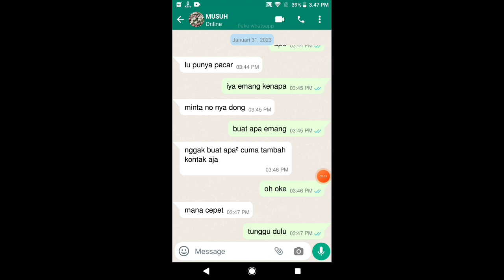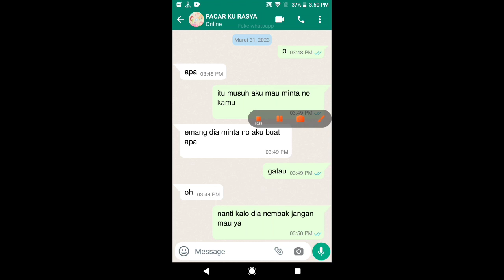Pacar ku direbut musuh part 1